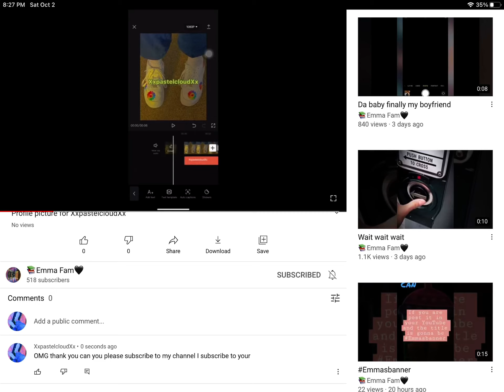Ty someone made me a pfp /pls sud